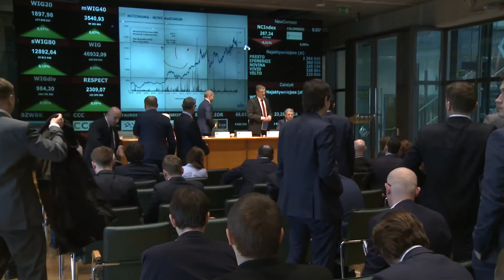Prezentacja wyników finansowych Grupy Azoty za 2015 r.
Grupa Azoty zakończyła 2015 rok historycznie rekordowymi wynikami finansowymi. Zysk netto wyniósł blisko 692 mln zł i był wyższy od ubiegłorocznego aż o 427 mln zł (265 mln zł w 2014 r.).